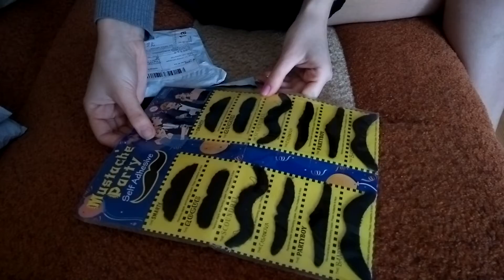Очень веселые усы! Распаковка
В этом ролике вы можете посмотреть видео: Очень веселые усы! Распаковка